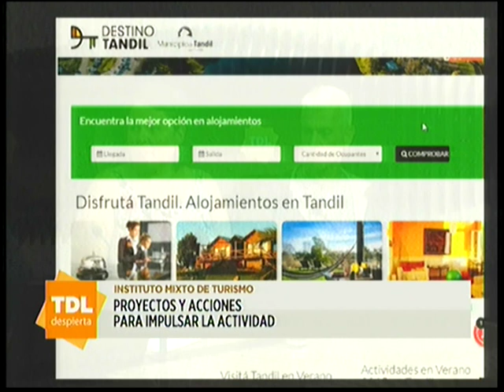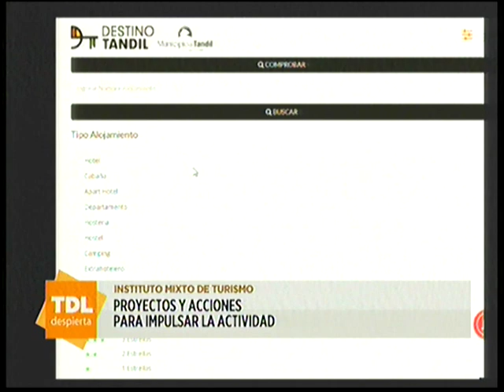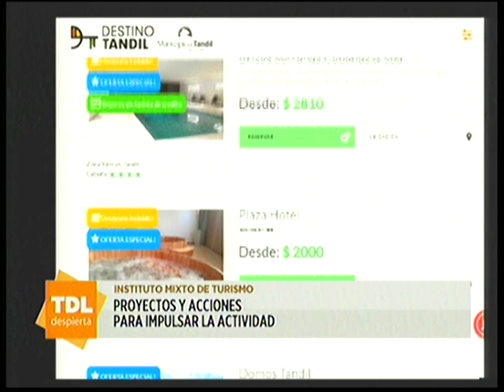Micro del Instituto Mixto de Turismo - 08 02 19